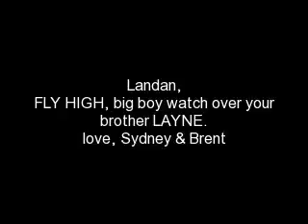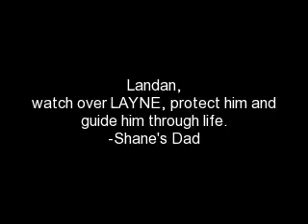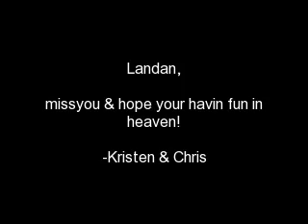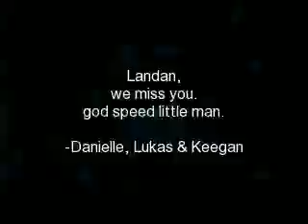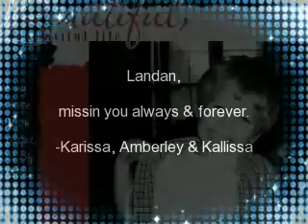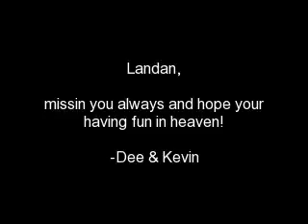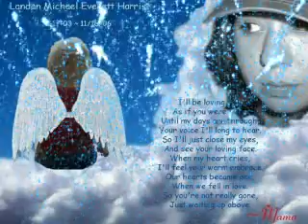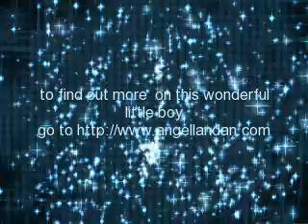For Landan on his Angelversary!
In Loving Memory of Landan Michael Everett Harris 8/13/03-11/16/06. Always Remembered-Never Forgotten!